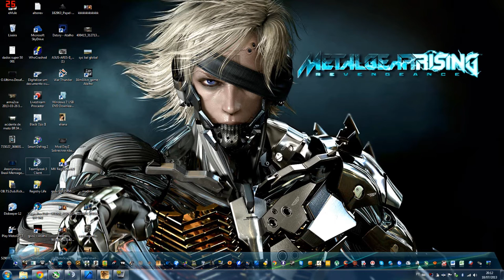Dayz - Tutorial Como Habilitar O Debug Monitor.